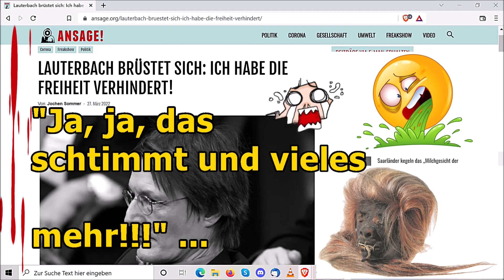„Weiter geht es mit dem Corona-Trauma, usw.!!!“ ...